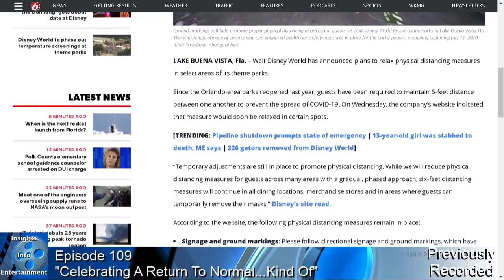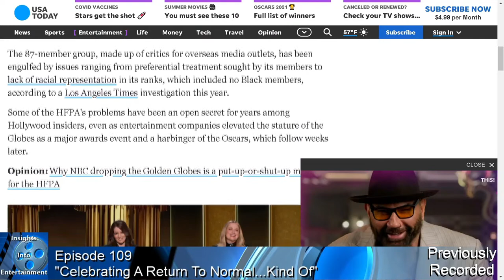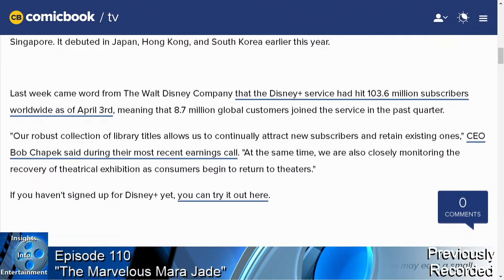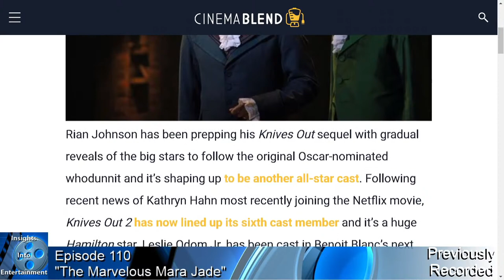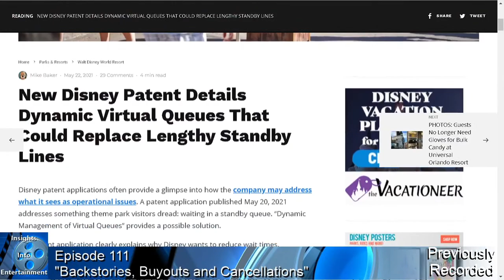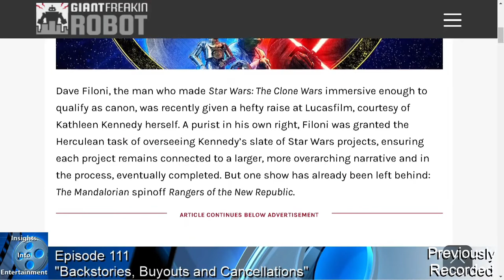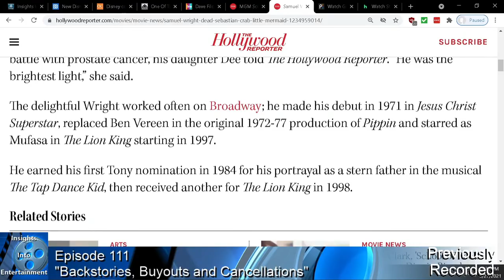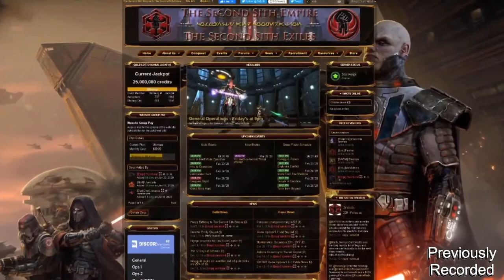Classic episodes of Insights Into Things